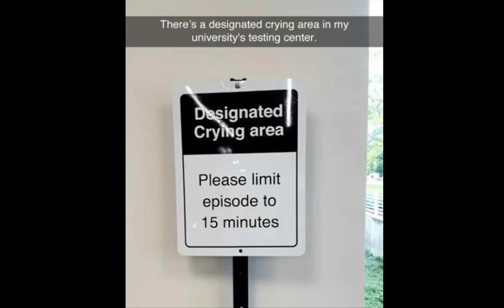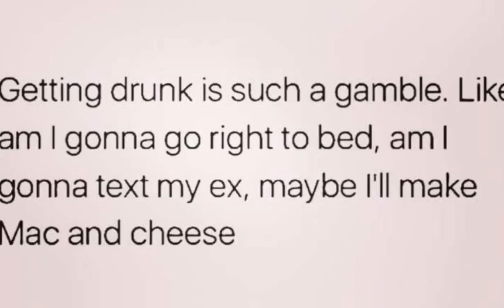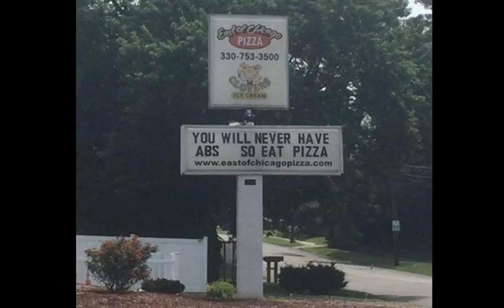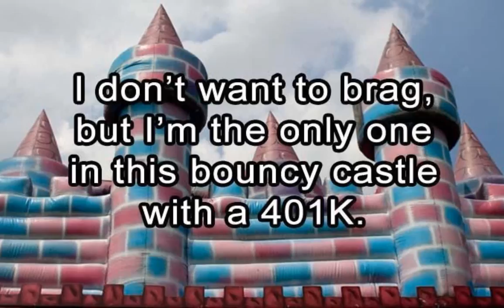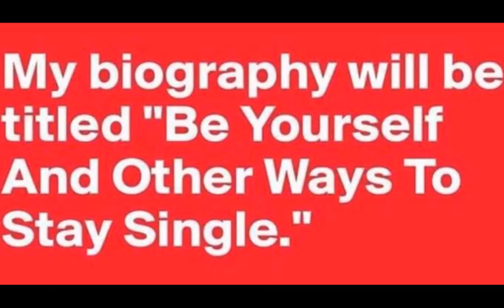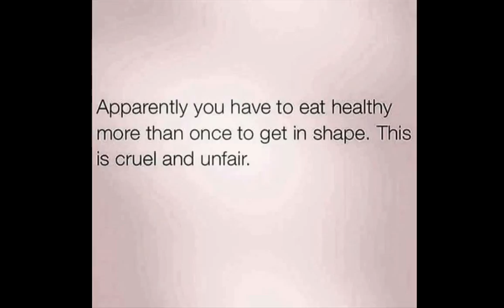Afternoon Funny Picture Dump 35 Pics part 3